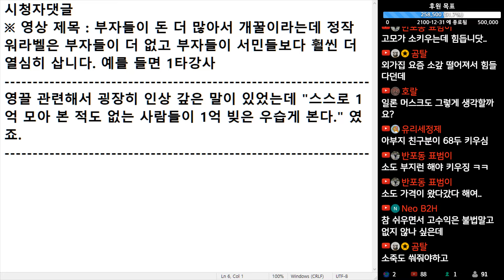(※시청자댓글) 영끌 관련해서 굉장히 인상 깊은 말이 있었는데 스스로 1억 모아 본 적도 없는 사람들이 1억 빚은 우습게 본다 였죠.